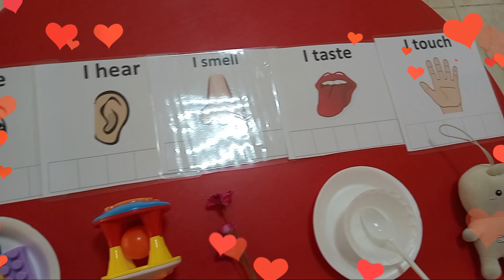II Al Nahda Nursery II Admission Open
Greetings,
Al Nahda Nursery has reopened. Admission Open,